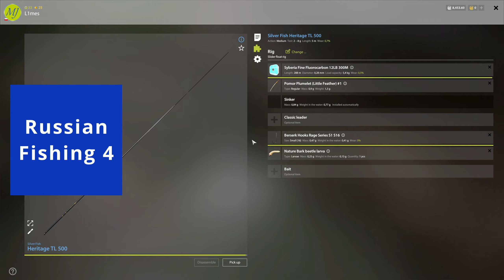Seversky Donets River | Taran | Russian Fishing 4 rf4 spot #30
Zadanie - czytaj komentarze | Task - read comments ;)